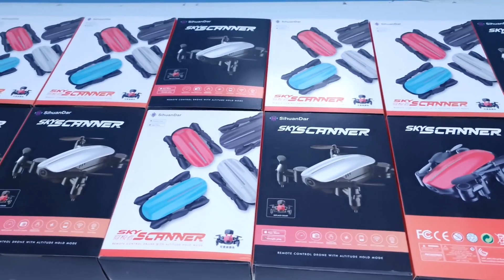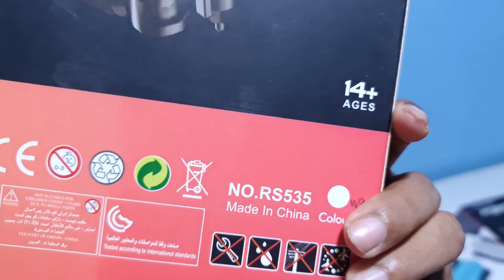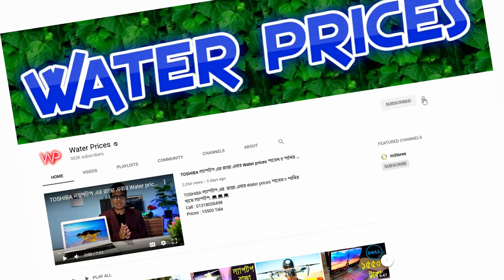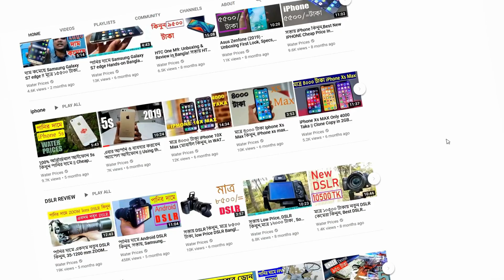Sky Scanner RS535 RC Drone Unboxing & Flying Review in Water Prices